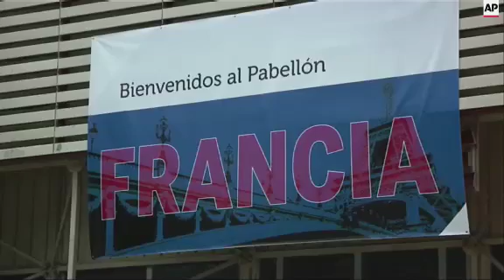EU eyes competition from US with trade in Cuba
(5 Nov 2015) At an International Trade Fair in Cuba's capital Havana on Wednesday, European pavilions dominated the landscape, with American business relegated to a remote pavilion in a corner next to a parking lot.
But in spite of the remote location, European businesses were a weary of the presence of 33 US companies at this year's fair.
The entry of the US is considered by the Europeans as an encroachment on a market they have dominated for decades, in large measure because of a US trade embargo against Cuba.
The European Union is Cuba's biggest investor and second biggest trading partner, just behind Venezuela, which has a special economic and political relationship with the island.
But US companies are gearing up for a fight over the Cuban market, believing proximity and history give them advantages other countries cannot match.
And American business delegations streaming into Cuba since a thawing of relations with the United States was announced last December.
The fair runs from 1 to 7 November.